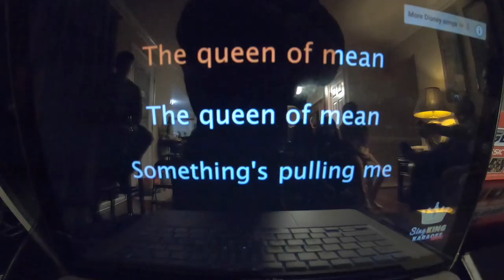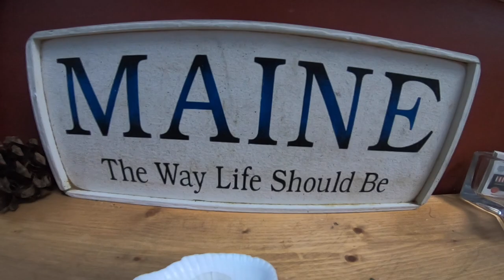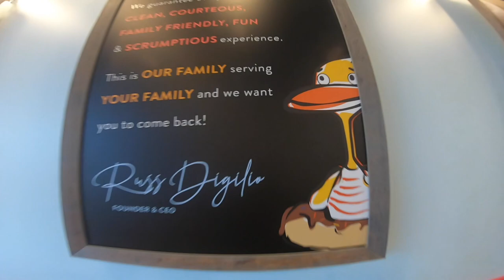Go Kart MOTOR WORLD at Virginia Beach with theAfam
We went to Virginia Beach to celebrate Thanksgiving at my brothers house. We adventured to Motor World and some good eats (A Taste of Maine & Duck Donuts). We hope you enjoyed our video of adventures.